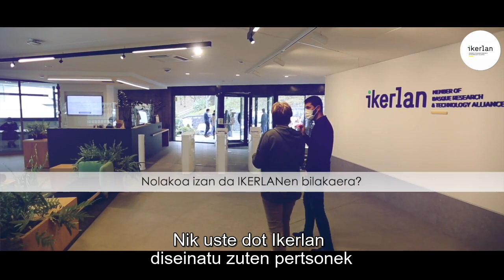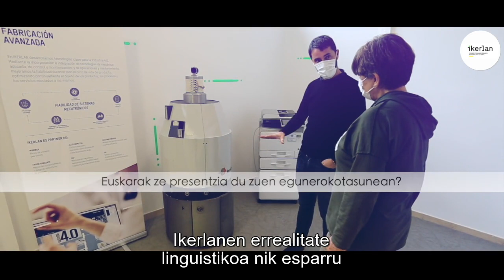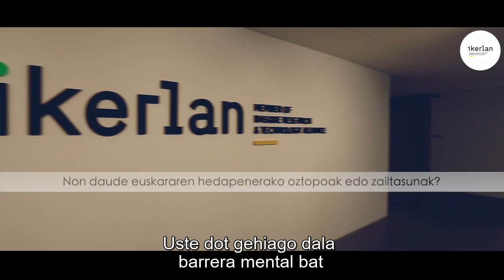"Euskararen aldeko apustua ez da emozionala bakarrik, praktikoa ere bada"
IKERLAN 1974.urtean sortutako Ikerketa Teknologikoko zentroa da, Mondragon Korporazioko kidea. Unibertsitatean sortzen den ezagutza eta enpresetan aplikatzen den teknologiaren arteko zubi lana egiten du.

INDEUS, Industriaren Euskal Plataforma industrian euskara bultzatzeko sortu zen eta euskararen presentzia areagotuz, euskal enpresen lehiakortasunaren euskarri izatea du helburu.  Gerturatu webgunera INDEUS ezagutzeko.